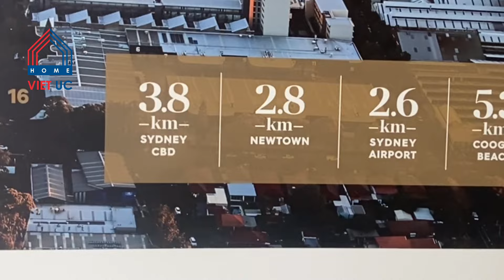Căn hộ 2 phòng ngủ gần ĐH Sydney, NSW, UTS thích hợp cho các bạn sinh viên đến Úc học & làm việc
Bạn đang tìm nhà trung tâm Sydney cho con đi học tiện lợi thì đây là giải pháp tốt nhất
Căn hộ này có bus đi thẳng đến các trường ĐH Sydney, UTS, New South Wale
Nằm gần trung tâm Tp nên đi đâu làm gì cũng gần và tiện